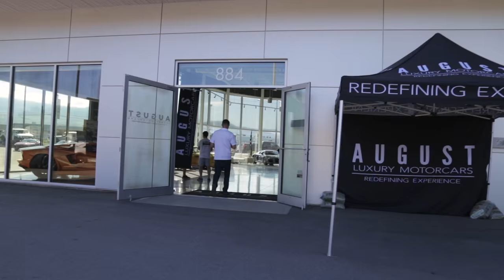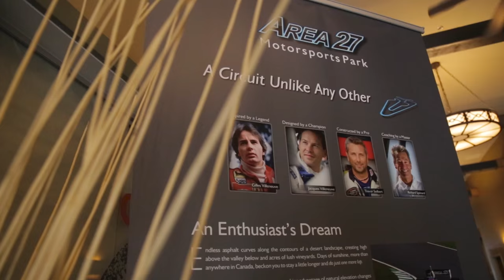Epic Supercar Chase on the Open Road | Area 27 Poker Run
Area 27 is a racetrack and driver's club being constructed in Oliver, BC. This weekend was all about bringing the driver's together to get to know eachother a bit better while having some epic chases out on the open road. Some of the most notable cars that participated were a Mercedes SLS AMG Black Series, McLaren 570s, Lamborghini Aventador, Porsche 911 GT3 RS, Porsche 918, Lamborghini Huracan, and many more. Hope you guys enjoy this glimpse into our supercar-filled weekend :D Enjoy!

Listen to the Roads Untraveled podcast every Wednesday on iTunes, ShoutEngine, and Stitcher!